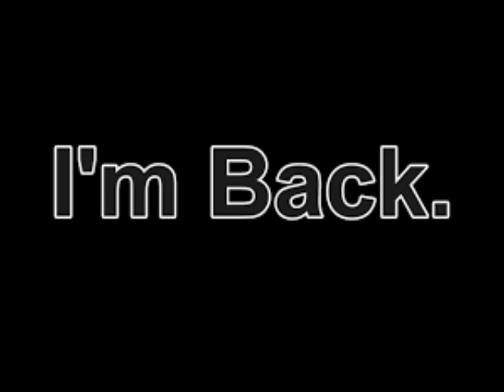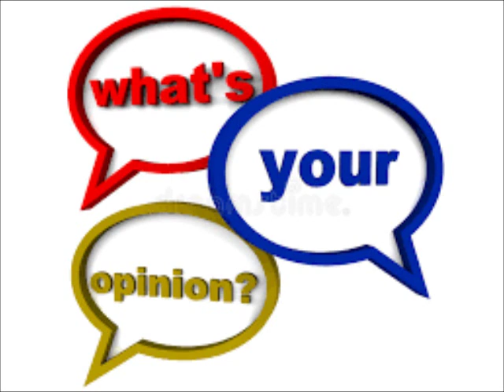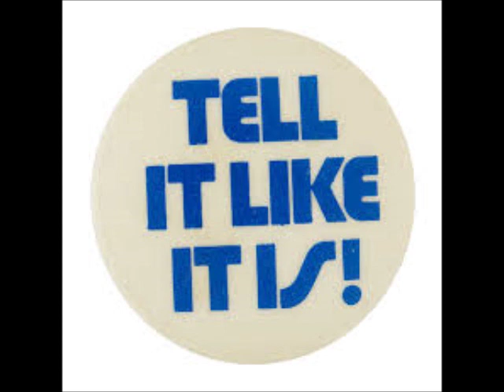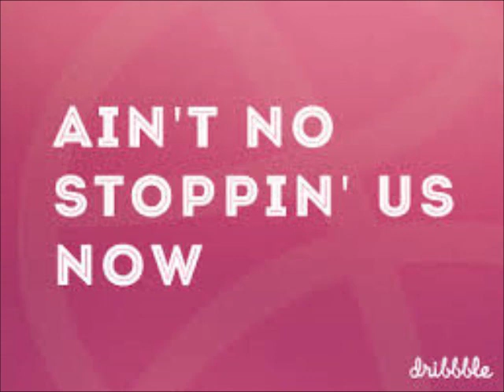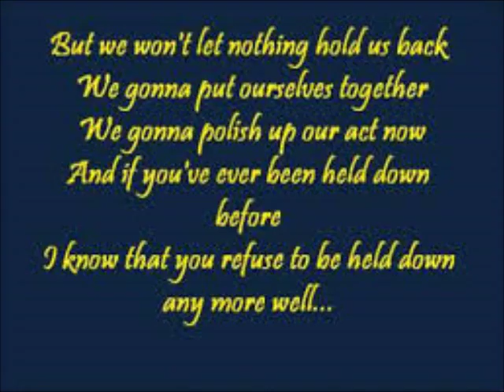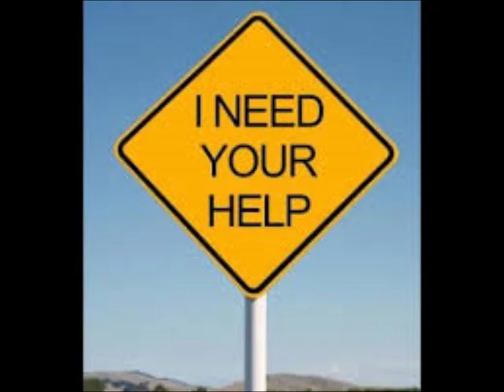Kenya Moore From The RHOA Says She's More Compassionate Now Review